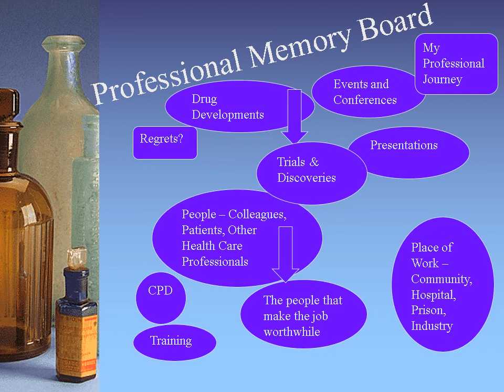Book of Me Prompt 23 -Professional Memory Board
A short video to explain a concept of a memory board.